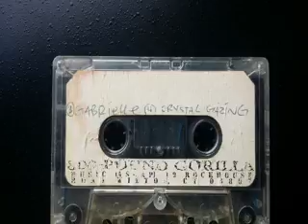Still I Rise - Gabrielle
RIP TZ
RIP Budzy

Still I Rise Demo Tape.
Suspect this was recorded by Morgan Walker